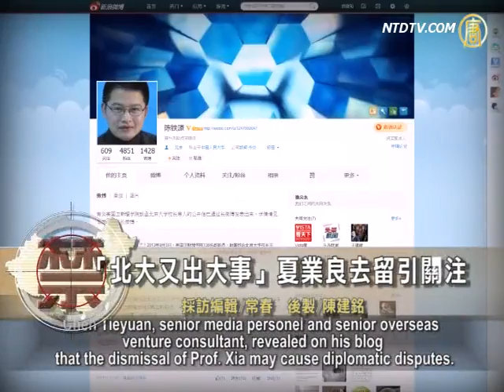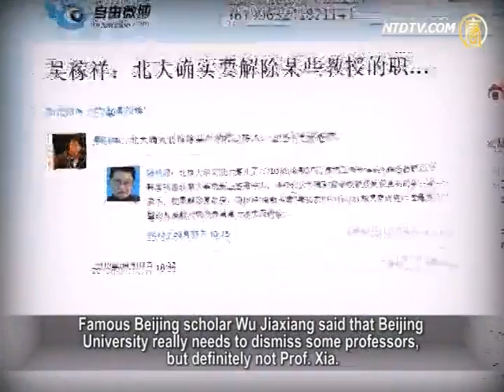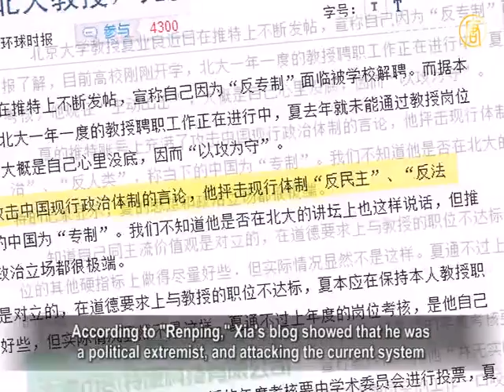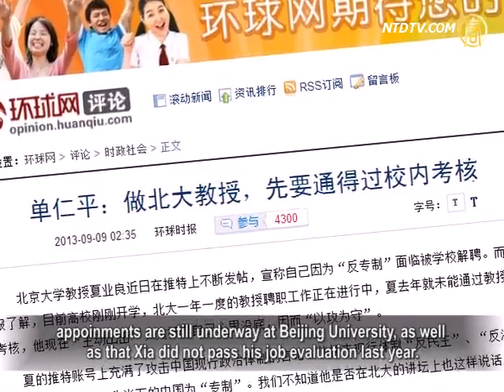Professor Xia Yeliang's Dismissal Causes International Concerns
Recently, the phrase "something happening at Beijing
University" circulated on the Internet in Mainland China.
It turned out that more than a hundred faculty members
at a US college co-signed a letter to Beijing University asking them to keep Professor Xia Yeliang.

On September 9, the Chinese Communist Party (CCP)
mouthpiece Global Times posted an article claiming
that Xia failed to pass his teaching job evaluation
last summer.
Xia pointed out that Hu Xijing, the editor-in-chief
at Global Times, openly spread this rumor.

Chen Tieyuan, senior media personel and senior overseas
venture consultant, revealed on his blog that the dismissal
of Prof. Xia may cause diplomatic disputes.

On September 3, 136 faculty members at Wellesley College
sent a joint letter to the president of Beijing University
warning that dismissing Xia will bring re-consideration
of the partnership between the two universities.

Wellesley College is a famous women's liberal arts college,
and has trained many influential women leaders in the world,
such as Madame Chiang Kai-shek.

In early September, Wellesley College announced that
Beijing University will be its first "Women's Global Partner."

Professor Xia Yeliang: "Well-known international universities
have this basic concept that freedom of thought and freedom
of expression exist in universities.

The joint letter showed that universities adhere
to this fundamental concept.
In addition, I have received many letters of support
from international universities or famous scholars."

On July 3, 2013, Professor Xia disclosed on his own blog
that Beijing University threatened to dismiss him because
someone reported him for publishing vicious attacks
of the CCP, socialism and ridiculing the China dream.
Many netizens support Professor Xia.

Famous Beijing scholar Wu Jiaxiang said that Beijing
University really needs to dismiss some professors, but definitely
not Prof. Xia.

Others suggest dismissing Sun Qingdong
and Zhang Yiwu instead.

On September 9, the Global Times published a review written
by "Dan Renping," saying that Xia's blog attacked
the CCP's political system.

According to "Renping," Xia's blog showed that he was
a political extremist, and attacking the current system
was being anti-democratic, anti-rule of law
and anti-humanity.

Xia Ye Liang: "How do you define what is extreme or not?

If some groups are very backwards, how can they judge
what is advanced and what is not?

Some netizens took these editorials as laughing matters.

They were full of holes, and people find them
funny."

Many netizens know that "Dan Renping" is actually
Hu Xijing, the Global Times' chief editor.
The article also said that Prof. Xia's ideas are opposite
of mainstream values.
Xia Ye Liang: "Are there differences between China's
mainstream values and these of the world's mainstream
values?

If there are, which one will be the standard?

Official claims cannot turn anything into mainstream values.

How many people really agree with officials in their hearts?
Communism and socialism have been discussed for 14 years,
but among 1.4 billion Chinese, how many people agree
to carry out communism?"

The article also mentioned that according to Global Times,
universities have just resumed their school year and faculty
appoinments are still underway at Beijing University, as well
as that Xia did not pass his job evaluation last year.
Xia Ye-liang said that he had passed his job performance
evaluation and Hu's statement was slander.
Xia will reserve the right to legal proceedings.

Xia Ye Liang: "It is hard to understand why
Beijing University would do something like this.
It is most likely coming from the top.

Nowadays, that is the CCP's attitude towards intellects,
academics and freedom of thought."
Lin Zixu, political commentator, believes that we can
see from this that the CCP is very weak.
Lin Zixu: "As a university professor, Xia expressed
according to his conscience, and the CCP tries to suppress him.
However, Sun Qingdong talked nonsense, and the CCP
repeatedly supported him.
That is the misfortune of China."

XiaYeliang: "If Beijing University is afraid to speak up,
what kind of university will that be?
It has lost its soul, and the spirit of Beijing University
is dead."
Historically, Beijing University was well known
for freedom of thought.
It was the center of China's new culture movement
and many other modern political movements.
In modern times, it has become
a Chinese political barometer.